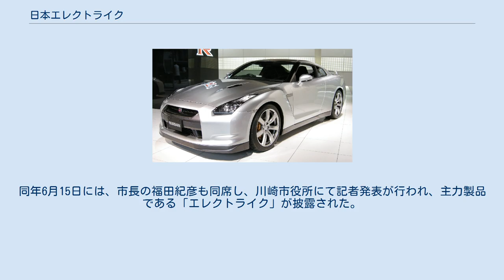日本エレクトライク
株式会社日本エレクトライク（にっぽんエレクトライク、英語：ElecTrike Japan Co., Ltd.）は、日本の自動車メーカー。
 略称はエレクトライク。
ブランド名は「eTrike」（イー・トライク）。
 神奈川県川崎市に本社を置き、自動車の製造を手掛けるメーカーである。
特に電気をエネルギー源とする三輪自動車を中心に、それらの開発、製造、販売、保守などを手掛けている。
 2015年に国土交通省から型式認定を取得し、日本で16番目の自動車メーカーとなった。
 日本に新たな自動車メーカーが誕生するのは光岡自動車以来19年ぶりである。
 日本エレクトライクの製品は、自動車の中でも、特に三輪自動車を中心に展開している。
「eTrike」というブランド名の下で、三輪の電気自動車「eTrike・エレクトライク」を販売している。
この三輪自動車は、バジャージ・オートのガソリン三輪自動車をベースにしており、日本エレクトライクの工場にて電気三輪自動車に改造され、市販されている。
 また、橋本総業と協力し、ソーラーパネルによる太陽光発電で稼働する三輪自動車の開発にも取り組んでいる。
 東海大学との電気三輪自動車の共同研究をきっかけに、2008年10月に設立された。
しかし、大手企業から「型式認定のない改造車は危なっかしくて使えない」などと指摘されたことから、型式認定の取得を目指すこととなった。
2015年6月、国土交通省が型式認定を与えると決定したことから、日本で16番目の自動車メーカーとなった。
同年6月15日には、市長の福田紀彦も同席し、川崎市役所にて記者発表が行われ、主力製品である「エレクトライク」が披露された。